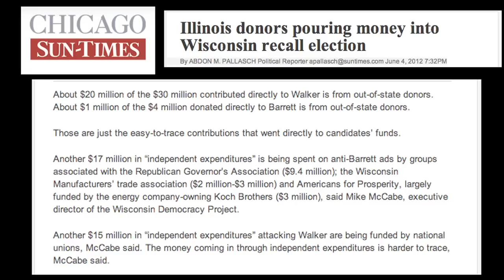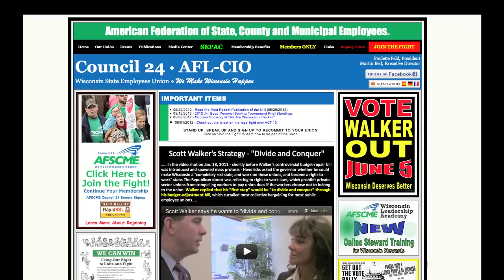RNC Chairman Reince Priebus spreading lies about union spending in Wisconsin